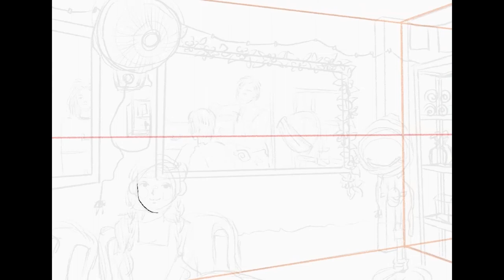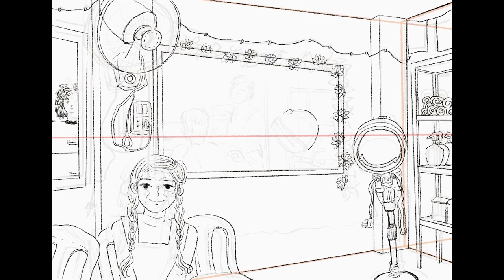Draw with me 一起畫畫吧！#26 local barbershop in Yangon, Myanmar | self-taught artist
Local Barbershop in Yangon, Myanmar, 2016🇲🇲

illustrated in 2022 Nov
in Amsterdam

持續練習學習中